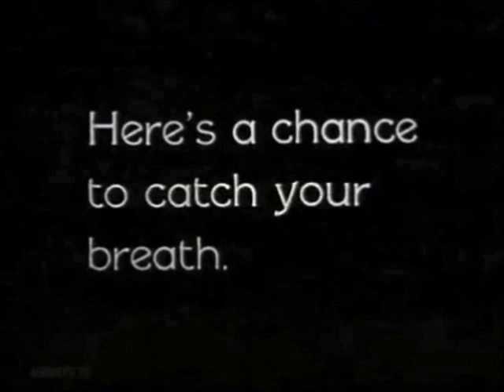Joe Walsh Rocky Mountain Way Left Minus Right Audio Channel Mix US Enclosure Company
Joe Walsh   Rocky Mountain Way  Cleveland   Left Minus Right Audio Channel Mix   Difference Audio Signal   US Enclosure Company